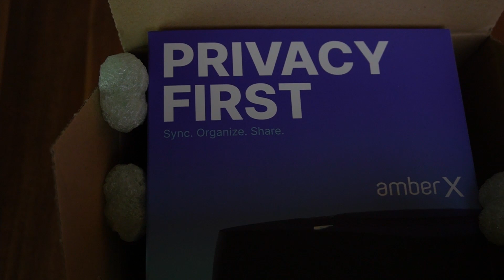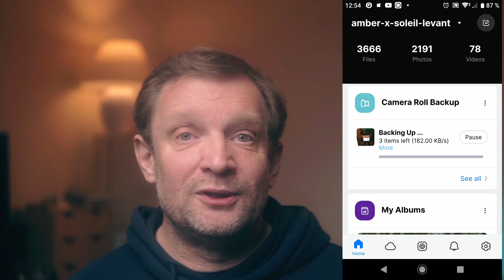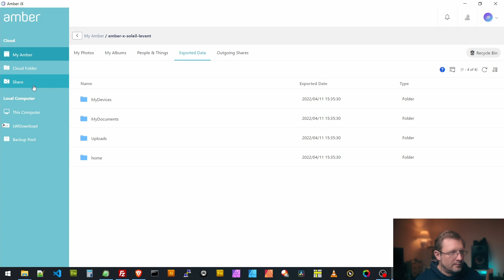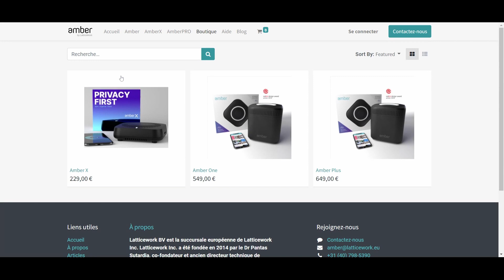Comment gérer ses photos sans le cloud ? Amber X sur Android IOS Win Mac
Si vous êtes à la recherche d'un moyen efficace pour gérer, sauvegarder et partager vos photographies, Amber X de Latticework est sans doute une des solutions les plus intéressantes actuellement.
Ce petit NAS a été pensé pour cela et il s'occupera de toutes vos photos, quelles soient prises au smartphone, au reflex ou à l'hybride.
Le Amber X dispose d'applications pour Android, IOS, Mac et Windows, de plus il est possible d'y accéder avec un simple navigateur.
Pour le moment disponible à 229 €, c'est je pense une très bonne affaire compte tenu de toutes les fonctionnalités et performances qu'il offre.
Je le conseille sincèrement après plusieurs semaines d'utilisation, c'est un produit adopté qui me simplifie énormément la gestion de mes photos et vidéos.

Chapitres :
00:00 Introduction de la vidéo
02:35 Un nouvel outil pour gérer ses photos
03:32 Qu'est-ce que Ambex X de Latticework
04:38 Un produit innovant
05:16 Une installation très simple
06:19 Présentation et caractéristiques techniques
07:12 Utilisation de Amber X avec l'application Amber iX
08:15 Son intelligence artificielle trie les photos
09:14 Amber X en dehors du smartphone
11:04 Partage de fichiers et cloud hybride
12:00 Combien coute Amber X ?
12:28 Mon avis et conclusion